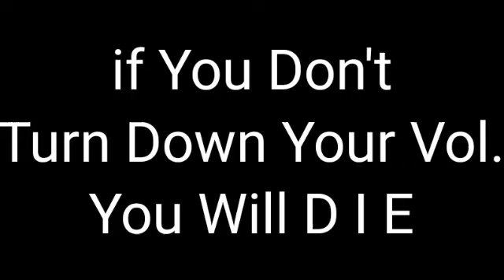Splaat Sparta Remixes Himself/ g r o u n d e d